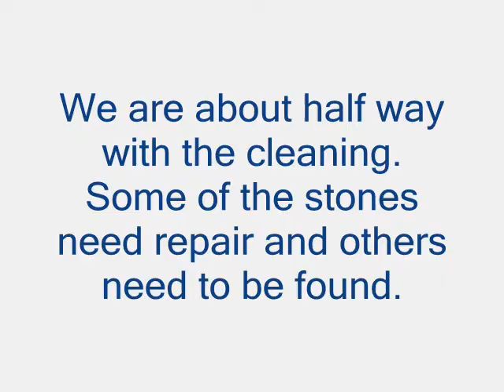byng inlet graves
Our clean up efforts.